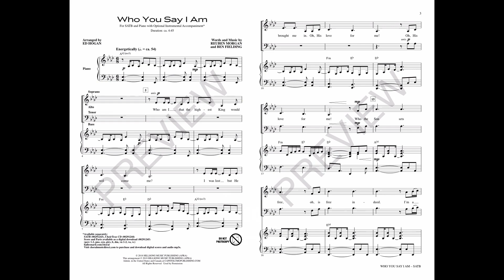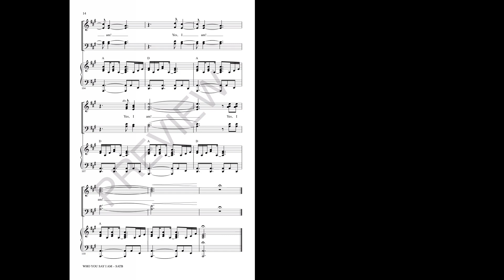WHO YOU SAY I AM (SATB Choir) - Reuben Morgan/Ben Fielding/arr. Ed Hogan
From Hillsong, here's a strong statement in this affirming acclamation of assurance. Rich with spiritual confidence, this praise song turned choral anthem lifts the roof in an arrangement that fits firmly in the vocal strength of the choir. Powerful urban gospel voicing sweeps the song along with vigor while passages of imitation add a unique traditional element that really shines with choral ensembles. Music and message that are destined to motivate and inspire!